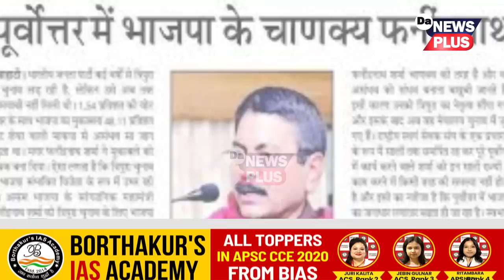উৎকণ্ঠাৰ অন্ত পৰিল, উত্তৰ-পূবত চলিল হিমন্ত বিশ্ব শৰ্মাৰ যাদু